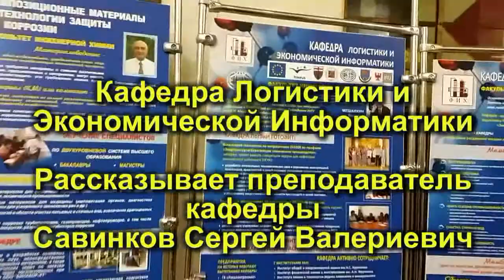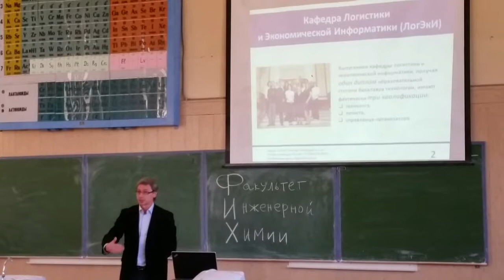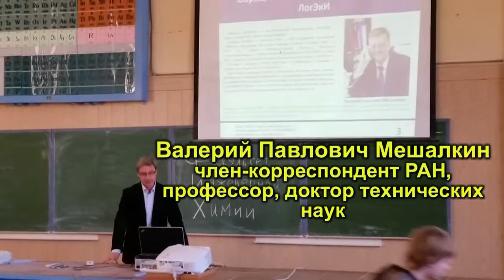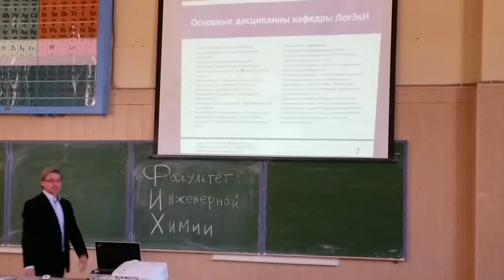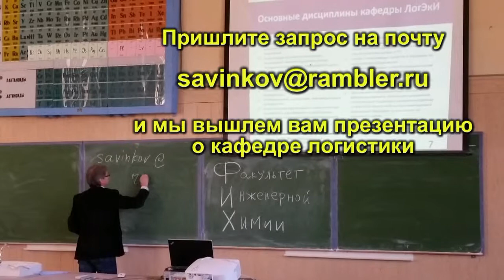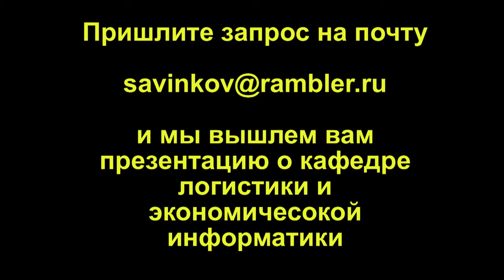Кафедра логистики РХТУ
Видео выступления на дне открытых дверей в РХТУ имени Д.И.Менделеева. О кафедре логистики и экономической информатики рассказывает преподаватель кафедры Савинков Сергей Валериевич. Читать о кафедре - на странице